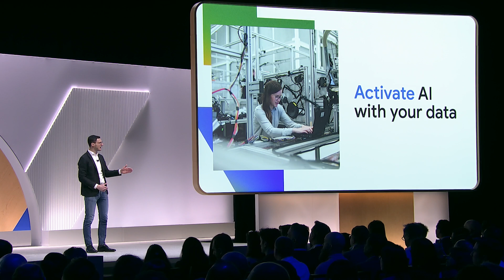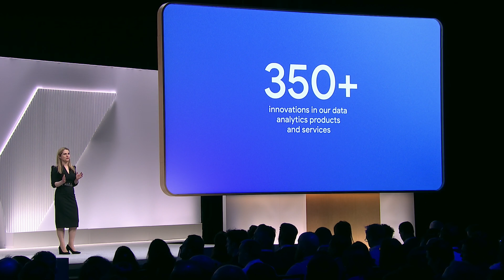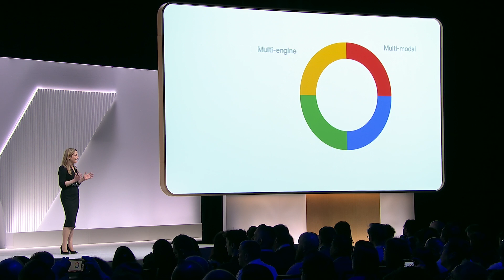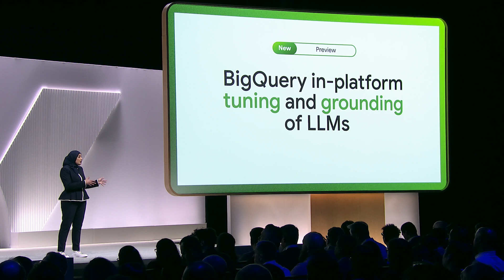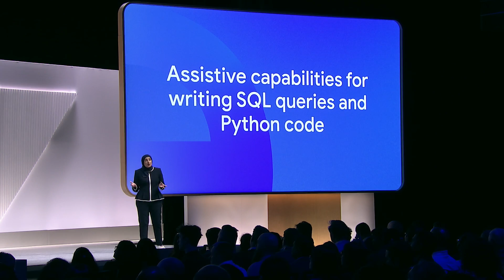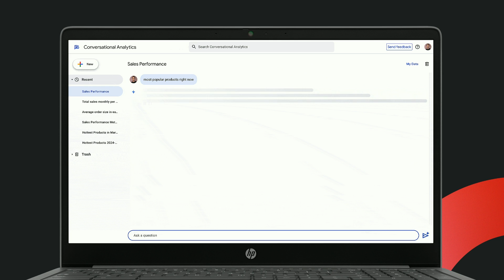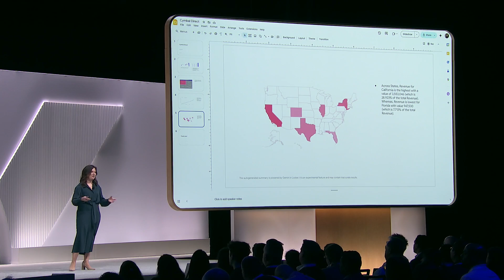What’s next for data analytics in the AI era in under 7 minutes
With the surge of new generative AI capabilities, companies and their customers can now interact with systems and data in new ways. To activate AI organizations require a data foundation with the scale and efficiency to bring business data together with AI models and ground them in customer reality. Join this session to learn the latest innovations for data analytics and BI, and why tens of thousands of organizations are fueling their journey with BigQuery and Looker.